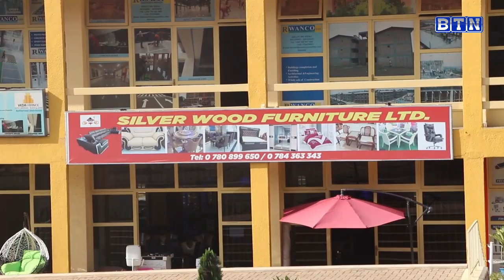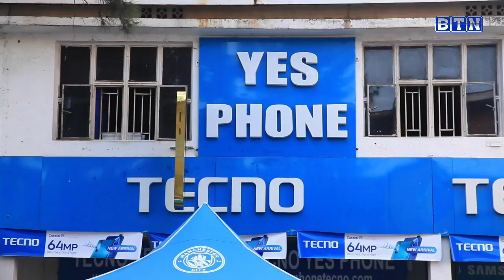Amakuru ya saa yine 24-8-2022